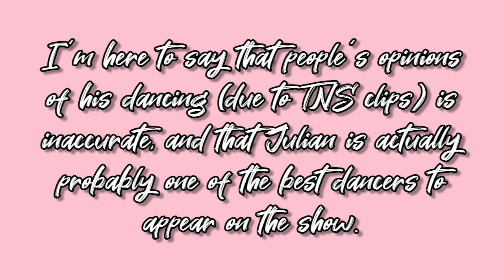The Next Step's Most Underrated Dancer (Julian Lombardi)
You can fight me in the comments if you want😂 but I personally think Julian was one of the strongest dancers on TNS, and the producers played him off as the weak link (cause of the roles and script obviously lol).